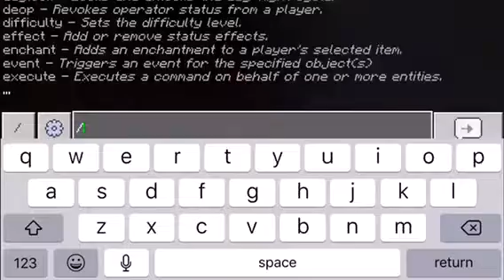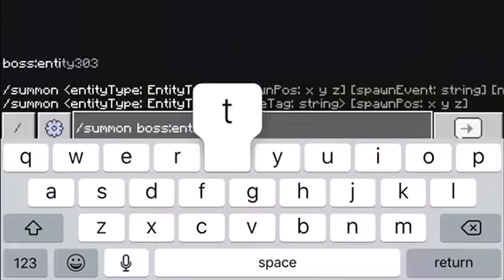MINECRAFT GHOSTBRINE PHASE 1 VS ENTITY 303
Link to Ghostbrine Phase 1 by me link to entity 303 by TMSfireboy